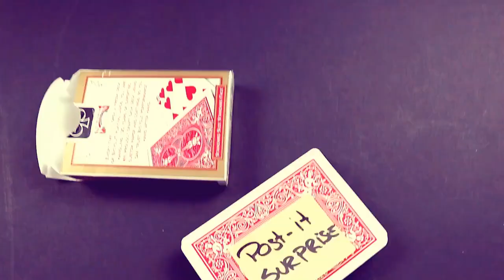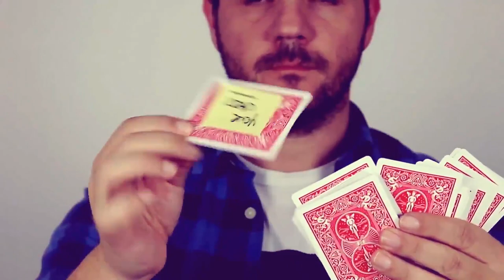Post It Surprise by Sonny Boom at